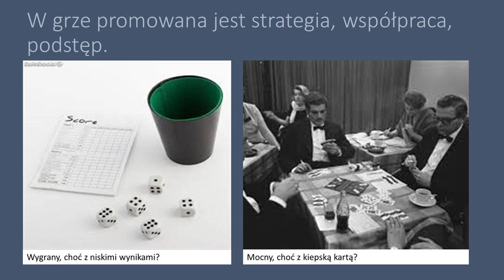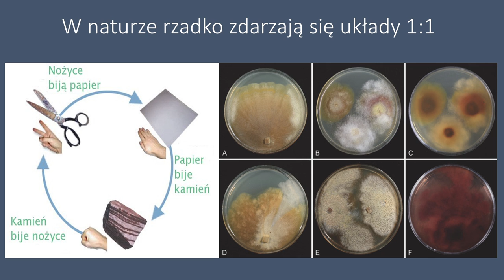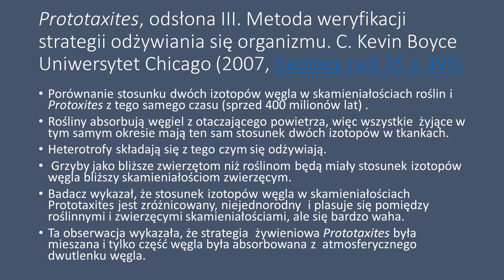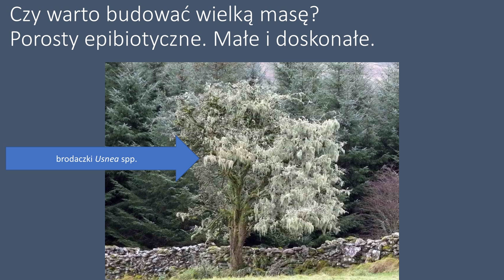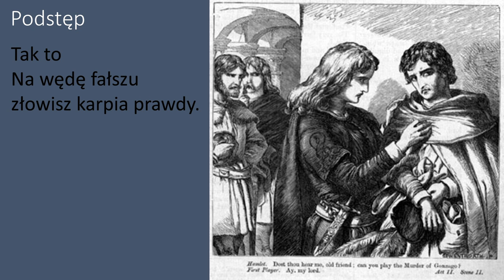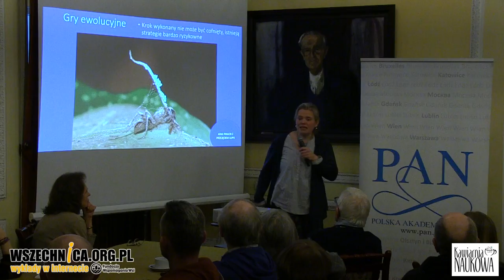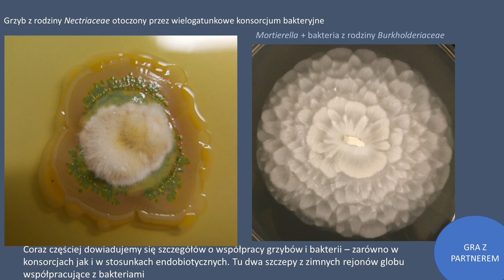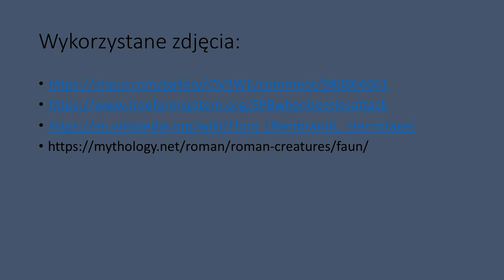Grzyby w ewolucyjnej grze o życie / Dr hab. Marta Wrzosek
Wykład dr hab. Marty Wrzosek, Kawiarnia Naukowa Festiwalu Nauki, 21 stycznia 2019 [0h59min]

Biolożka opowiada w trakcie wykładu o różnych strategiach wytworzonych w toku ewolucji przez grzyby, które umożliwiają im przetrwanie

Przejąć kontrolę nad ciałem owada w celu rozsiadania zarodników? A może gdy w środowisku brakuje niezbędnych składników odżywczych, skorzystać z pomocy bakterii? Grzyby w toku ewolucji wykształciły wiele umiejętności, które umożliwiają przetrwanie ich poszczególnych gatunków. Opowiedziała o nich w Kawiarni Naukowej Festiwalu Nauki dr hab. Marta Wrzosek.

Biolożka mówiła o różnych strategiach, które umożliwiają grzybom zwyciężanie w konkurencji o potrzebne do życia zasoby i skuteczne rozmnażanie. W trakcie wykładu można było dowiedzieć się, w jaki sposób grzyby rywalizują między sobą o niezbędne do życia pokarmy oraz dlaczego ich różnorodność gatunkowa w ekosystemie sprzyja przetrwaniu gatunków. Prelegentka cofnęła się też setki milionów lat wstecz do epoki dewonu, kiedy niektóre grzyby przybierały znacznie większe niż obecnie rozmiary. Dlaczego zniknęły? Okazuje się, że ich zagładę spowodowało pojawienie się na lądzie żarłocznych kręgowców.

Dużą część wystąpienia naukowczyni poświęciła zachowaniom pasożytniczym i symbiotycznym obserwowanym wśród grzybów. Gatunki takie jak Entomophthora muscae (Owadomorek muszy) czy Ophiocordyceps unilateralis zabijają owady, żeby rozsiać swoje zarodniki. Inne pasożytują na nich, nie zabijając żywiciela. Istnieją też gatunki grzybów zabójcze dla owadów, ale żyjące w symbiozie z roślinami. Część z nich nie przetrwałaby z kolei bez potrzebnym im do życia bakterii.